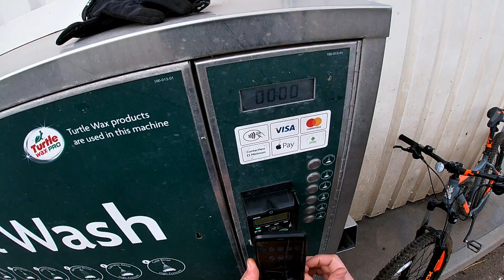MTB ride out in Netherfield, Nottingham UK | 12th March 2020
Graham's first ride out on his new Voodoo Bantu